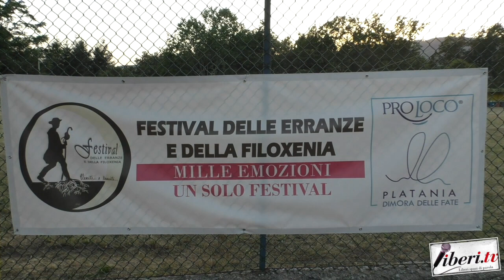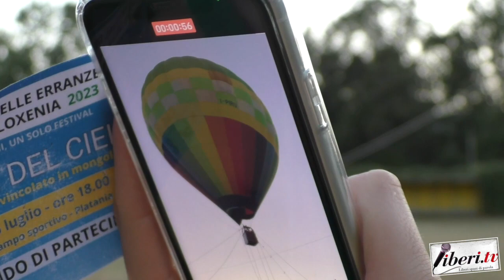Festival delle Erranze e della Filoxenia 2023 - La Mongolfiera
Festival delle Erranze e della Filoxenia 2023 - La Mongolfiera - 16 luglio 2023 - Platania (Cz)